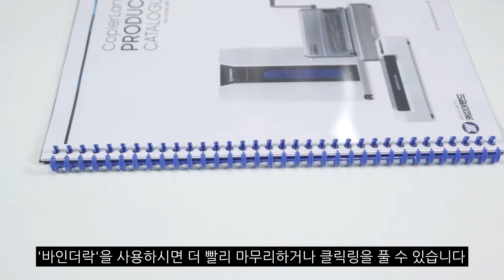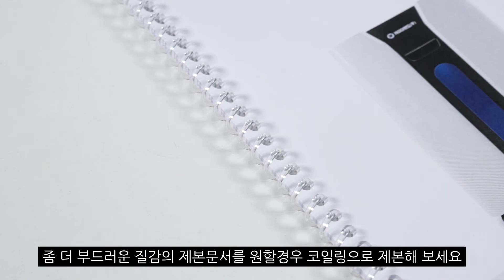카피어랜드 제본기/GBC Click Man 사용방법 동영상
카피어랜드 클릭링 제본기 GBC clickman 사용 방법입니다.

제본기 사용 방법
1. 제본할 문서를 투입구에 넣고 손잡이를 밀거나 당겨주세요.
(문서는 6매 이하로 넣어주세요.)
2. 제본할 문서의 천공이 모두 완료되었다면 클릭링에 문서를 끼워주세요.
3. 바인더락이 있다면 바인더락을 사용해서 없다면 손으로 마무리해주세요.

*제본 전 클릭링(필수)과 바인더락(선택)을 준비해 주세요.
*파지함은 주기적으로 청소해 주세요.
*34홀 천공으로 코일링도 호환됩니다.